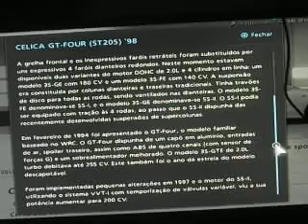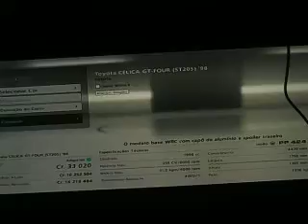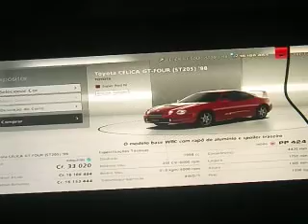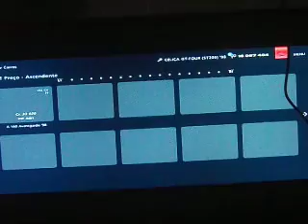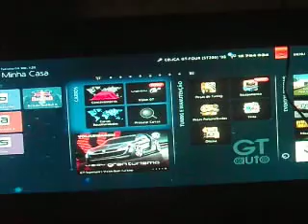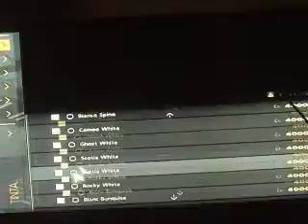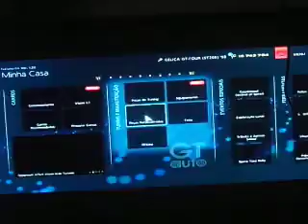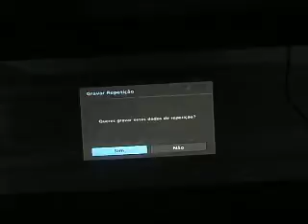GT6 Drifting Project #217- Toyota Celica GT-FOUR (ST205) '98